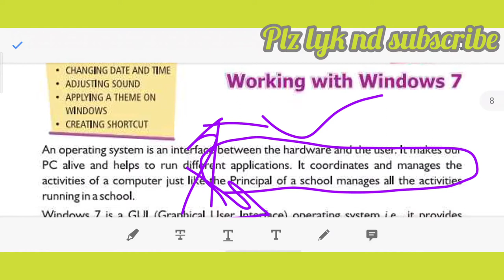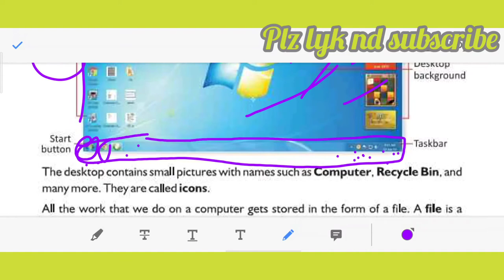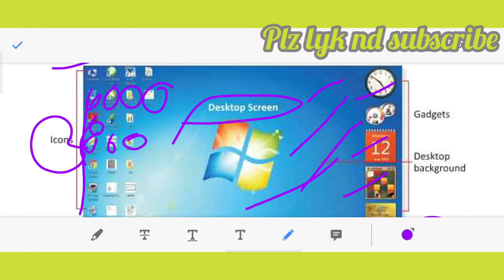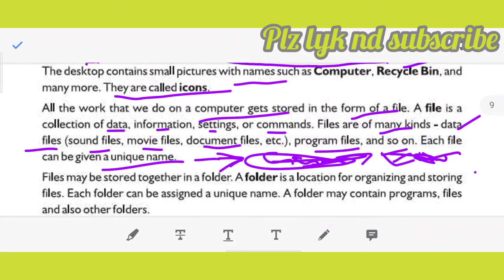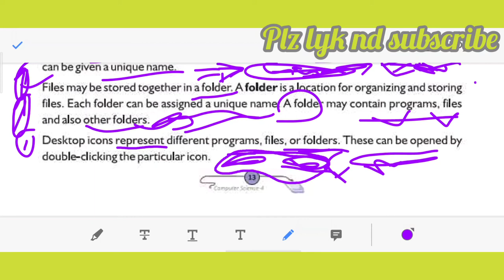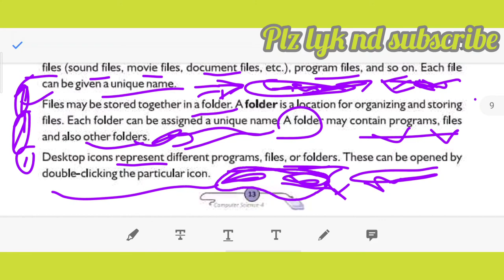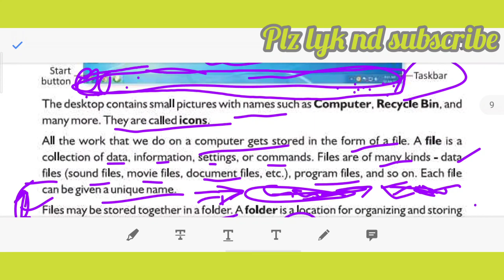Working with windows 7 | Part-2 | class-4 | Chapter-2 | CBSE | Hindi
# Introduction to the desktop.
Icons, files ,etc.